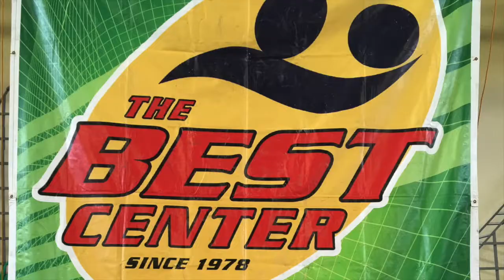Happy birthday in heaven, Coach Nic!